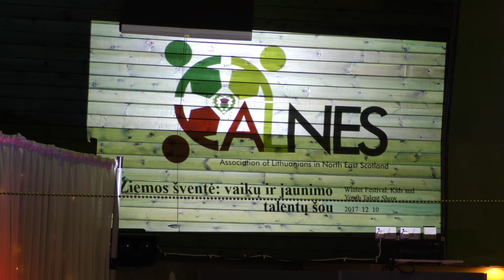ALNES Žiemos šventė: vaikų ir jaunimo talentų šou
Organizatoriai - ALNES Lietuvių asociacija šiaurės rytų Škotijoje 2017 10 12
Scenarijaus autorė - Rožė Braždienė
Operatorius Gintas Ramanauskas
Vedėjai - Arielė, Erikas, Evelina.